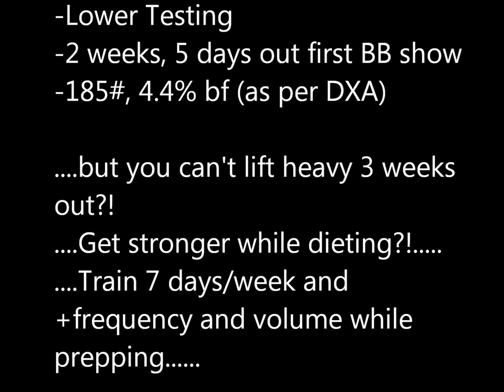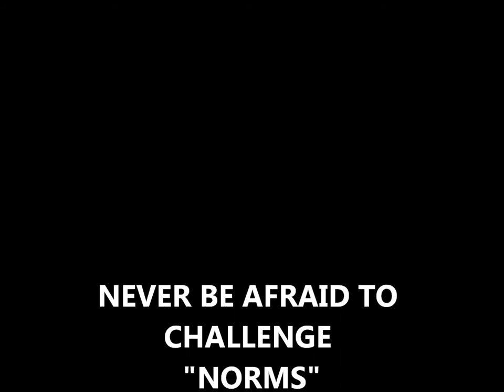Getting stronger 22 weeks into prep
3 weeks out squat max testing.. huge pr